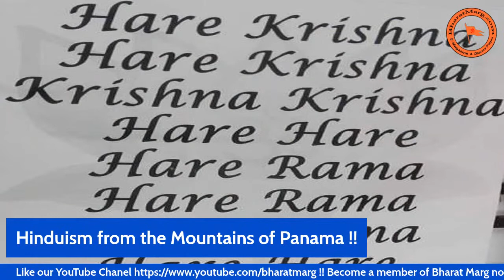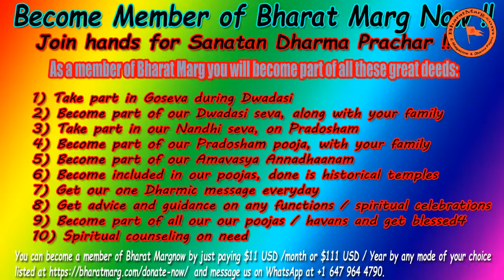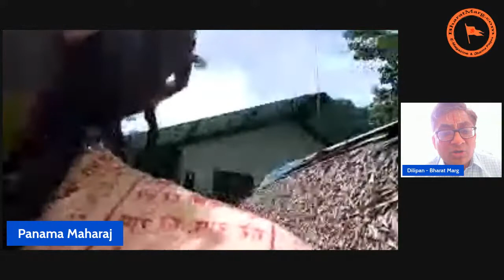Hinduism from the Mountains of Panama !!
Hinduism from the Mountains of Panama !! Click... Watch this incredible discussion from the moutains of Panama with Panama Maharaj Baba ... Comment & Share...

Like our YouTube Chanel Become a member of Bharat Marg now by clicking Subscribe to our “One Dharmic Message Everyday” program by sending a WhatsApp to with your name, Location & language or by joining our Telegram Chanel by clicking 🙏 🙏 Hare Krishna !!